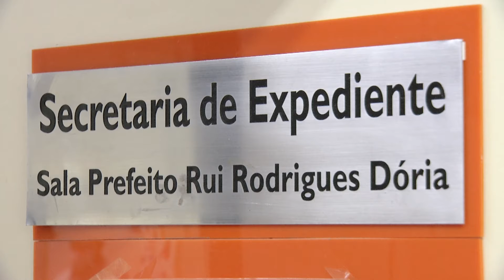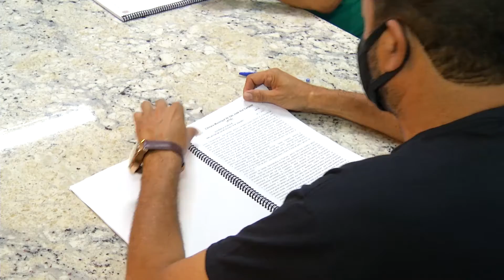VEREADORES CONHECEM PROPOSTAS ENVIADAS POR MUNÍCIPES PARA COMPOR A LOA E O PPA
OS PROJETOS DO PLANO PLURIANUAL DE 2022 A 2025 E DA LEI ORÇAMENTÁRIA ANUAL DE 2022 ESTÃO EM TRAMITAÇÃO NA CÂMARA RECEBERAM SUGESTÕES DOS MORADORES QUE AGORA SERÃO ANALISADAS PELA COMISSÃO DE ECONOMIA E FINANÇAS. AS CONTRIBUIÇÕES FORAM APRESENTADAS DURANTE AUDIÊNCIA PÚBLICA, PROMOVIDA PELO LEGISLATIVO, POR MEIO DE UM FORMULÁRIO ONLINE DISPONÍVEL NO SITE DA CÂMARA, E TAMBÉM PESSOALMENTE NO SETOR DE EXPEDIENTE. AO TODO FORAM 123 PROPOSTAS DA POPULAÇÃO, COM PEDIDOS EM DIVERSAS ÁREAS COMO SEGURANÇA, EDUCAÇÃO, INFRAESTRUTURA E ASSISTÊNCIA SOCIAL. ENTRE ESSAS SUGESTÕES ESTÃO A REGULARIZAÇÃO DE BAIRROS NA CIDADE, O AUMENTO DO EFETIVO DA GUARDA MUNICIPAL, CRIAÇÃO DE CICLOVIAS E A IMPLANTAÇÃO DE EDUCAÇÃO SÓCIO EMOCIONAL NA GRADE CURRICULAR DAS ESCOLAS DO MUNICÍPIO. O VEREADOR MARCÃO DA ACADEMIA, PRESIDENTE DA COMISSÃO DE ECONOMIA, FINANÇAS E ORÇAMENTO DA CÂMARA, CONSIDERA A PARTICIPAÇÃO POPULAR POSITIVA E IMPORTANTE NO PROCESSO DE ESTUDO DAS PROPOSTAS DO PPA E DA LOA.